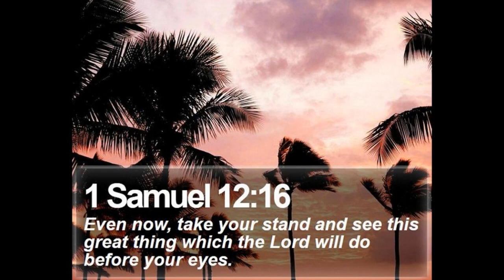Morning Prayer Wednesday July 5, 2023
✨  Book of Common Prayer page numbers for Morning Prayer
   * Introduction – page 78
   * Confession of Sins – page 79
   * Antiphon to the Psalm – page 81
   * Venite – page 82
   * Psalm 119: Qoph, Resh, Shin - page 775
   * 1 Samuel 12 :1-6, 16-25
   * Canticle 11: The Third Song of Isaiah – page 87
   * Second Lesson: St. Luke 23:1-12
   * Canticle 16: The Song of Zechariah– page 92
   * Apostle’s Creed – page 96
   * Lord’s Prayer– page 97
   * Suffrages A – page 97
   * Collect for Proper 8 – page 230
   * Collect for Guidance – page 100
   * Prayer for Mission – page 100
   * The Prayer of St. Chrysostom – page 102
   * Grace – page 102

Debbi uses the 1979 Book of Common Prayer of the Episcopal Church in the United States and the New Revised Standard Version of the Bible.  If she uses a different translation of the Bible, she will specify which one she is using.